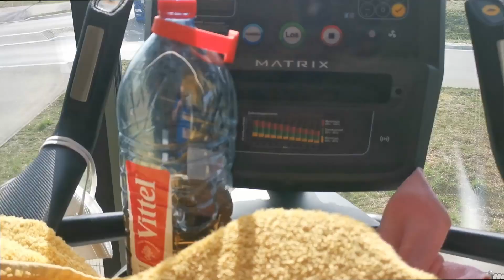Für mich das Beste Oberkörper Training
Heute zeige ich euch Oberkörper Training. In einigen Monaten wiederhole ich die Übungen und hoffe  mehr Wiederholungen zu machen.

Und bitte bleibt noch eine Weile auf meinem Kanal, denn meine Reise zur Gewichtsabnahme von 50 Kilo, fängt gerade erst an.

Startgewicht: 145,2 Kilo
Ziel: 99,9 Kilo
Aktuelles Gewicht: 135,9 (- 10,2 Kilo)